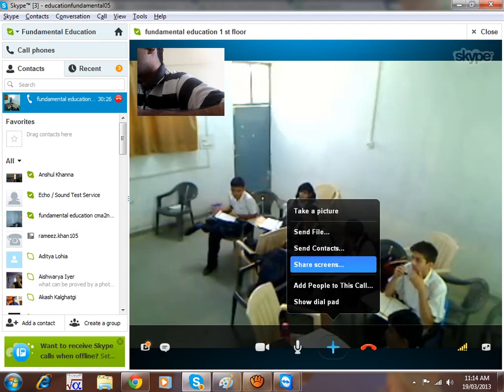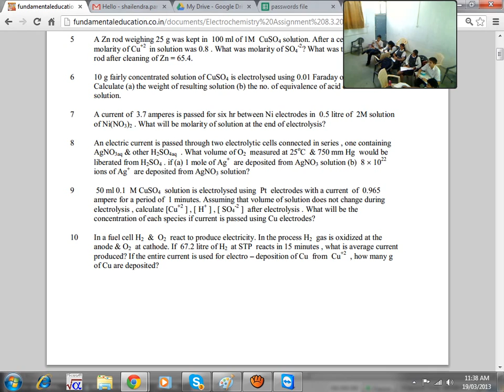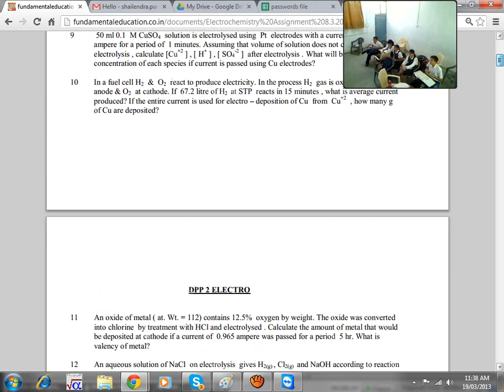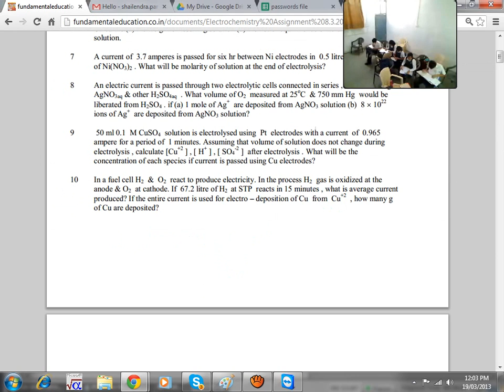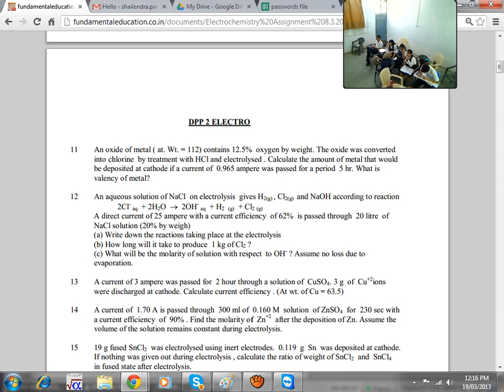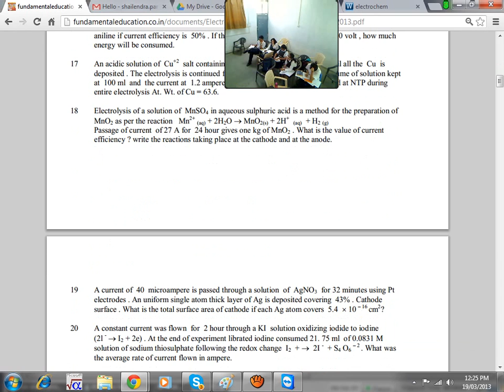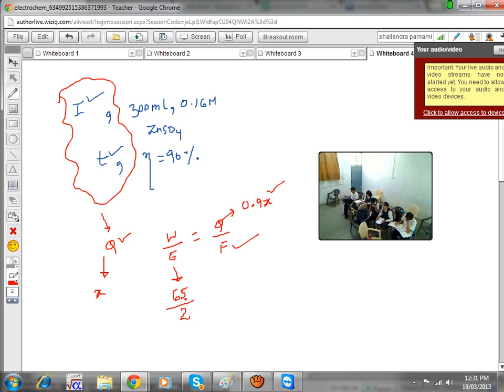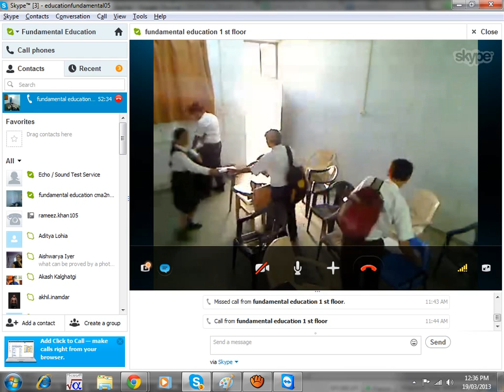Electrochem. Lec. SP- 4th lec. CMA 12th - 2013-2014 Farraday law